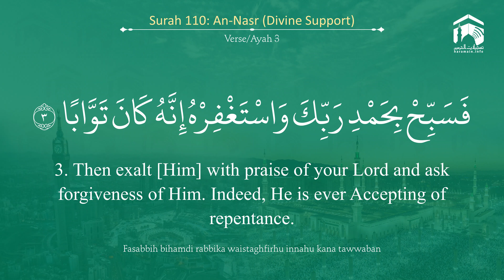Quran 110 Surah An Nasr سورة النصر Sheikh Ahmed Al Hudhaify - With English Translation